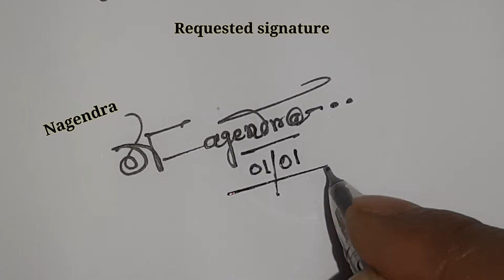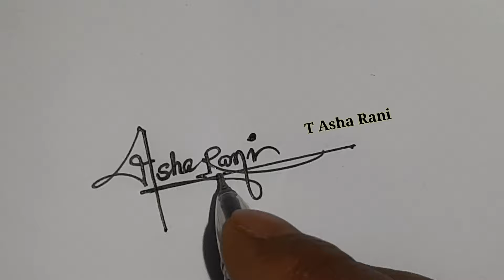How to signature your name | Sign your name | Design your name | Autograph | Billinioare signature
How to signature your name | Sign your name | Design your name | Autograph | Billinioare signature | Signature guide
NOTE: All the music / song used in the video belongs to respected owners. We are not the owner of any music/song used in the video.